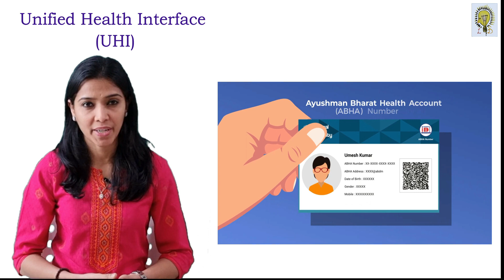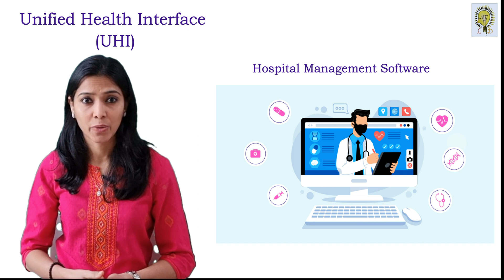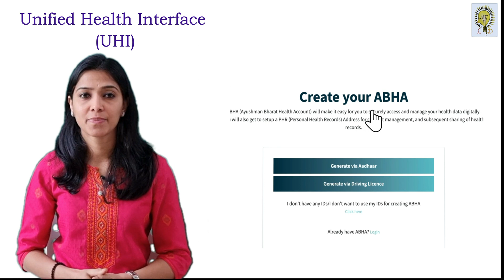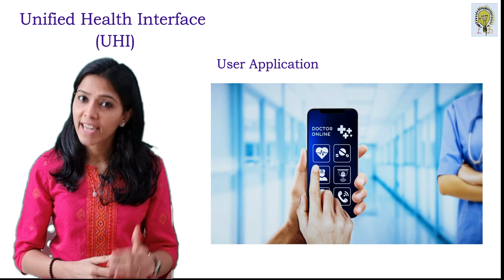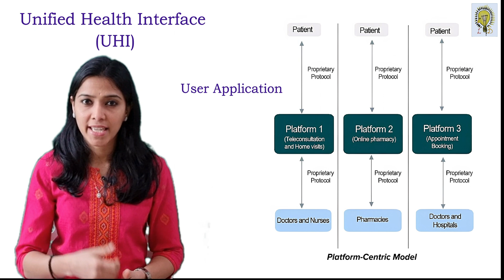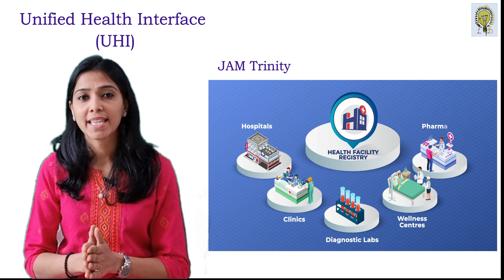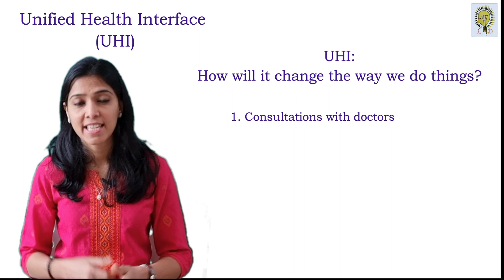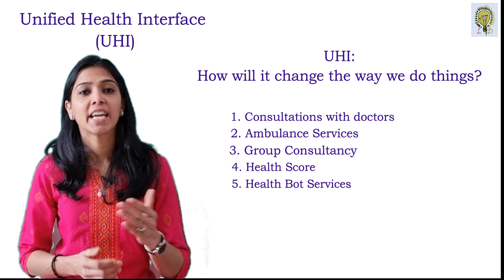UNIFIED HEALTH INTERFACE (UHI) - Health Care Revolution in India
In this topic, we will discuss the health transformation that India is expected to undergo during this decade. A unique health ID will be issued to every Indian citizen, and all health records will be kept under this number. An integrated network will include hospitals, pharmacies, ambulance services, medicines, doctors, and health workers.

The reference material links are shown below for your future reference.

NHA | Official website Ayushman Bharat Digital Mission (abdm.gov.in)

(1) Let's know Ayushman Bharat Digital Mission (ABDM) - YouTube